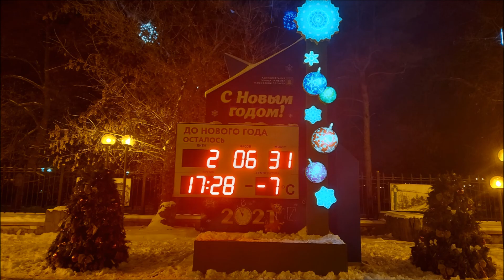Новогодний Тамбов 2021! Красивое новогоднее видео!